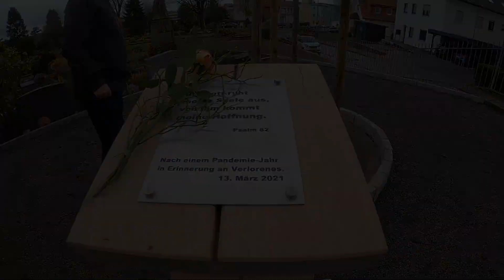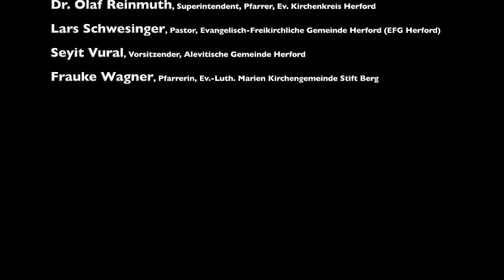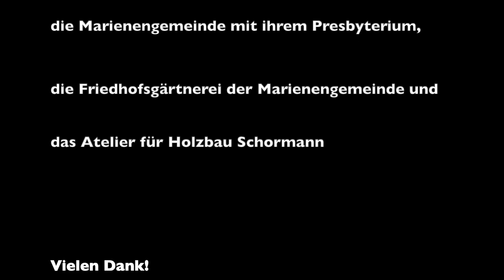Ökumenisch und interreligiös: Ein Baum als Zeichen der Erinnerung und Hoffnung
Dokumentation: Auf dem Marienfriedhof in Herford pflanzten anlässlich der Corona-Pandemie mehrere örtliche Religionsvertreter*innen gemeinsam mit Bürgermeister Tim Kähler und Superintendent Dr. Olaf Reinmuth einen Baum.

Vor einem Jahr, Mitte März 2020, erfolgte der erste Corona-Lockdown in Deutschland. Zum Beispiel wurden am 13. März Schul- und Kitaschließungen sowie Ausgangsbeschränkungen verkündet und an die Menschen appelliert, aufgrund der Pandemie auf soziale Kontakte zu verzichten. Das Datum wurde zum Anlass genommen, um auf dem Marienfriedhof einen Baum zu pflanzen - als Zeichen der Stärkung, der Hoffnung, auch der Trauer über die Verluste der vergangenen Wochen und Monate.

Außerdem gibt es eine Bank und eine Plakette mit einem interkulturell denkbaren Psalmwort:

"Bei Gott schweigt meine Seele still, ja von ihm kommt meine Hoffnung." Psalm 62,6
Nach einem schweren Pandemie-Jahr in Erinnerung an die Verluste voller Zuversicht für die Zukunft, am 13. März 2021

Mit vor Ort dabei waren (in alphabetischer Reihenfolge): Alevitische Gemeinde Herford und Umgebung e.V. | Evangelisch-Freikirchliche Gemeinde Herford (EFG Herford) | Ev. Kirchenkreis Herford | Ev.-Luth. Marien Kirchengemeinde Stift Berg | Katholische Pfarrgemeinde St. Johannes Baptist, Pastoraler Raum Wittekindsland | Türkisch Islamische Gemeinde zu Herford e.V. (Ditib-Gemeinde Herford).